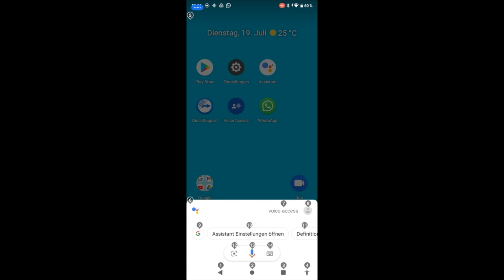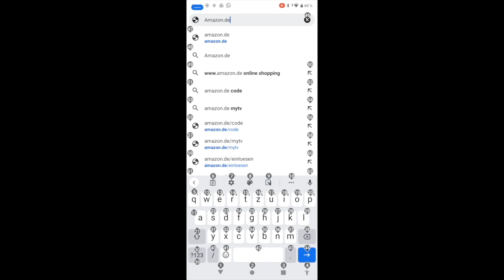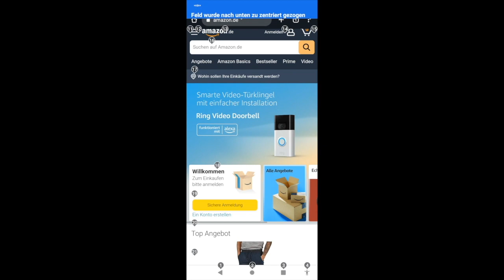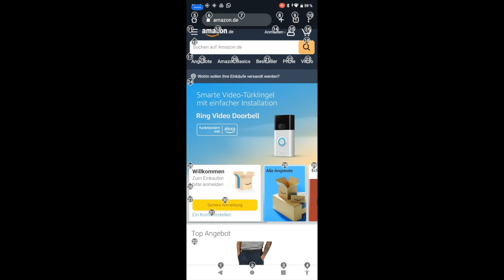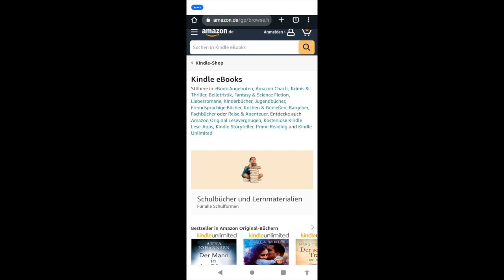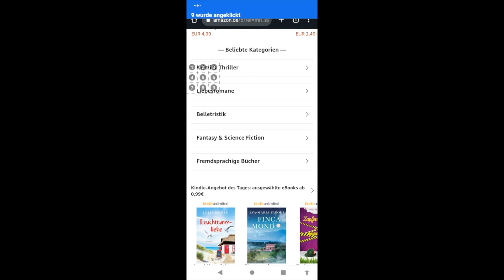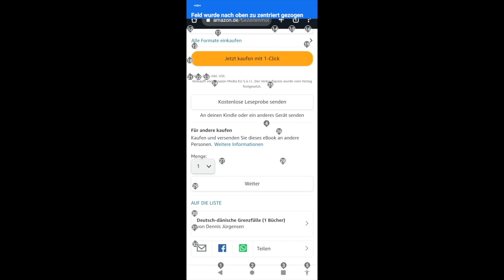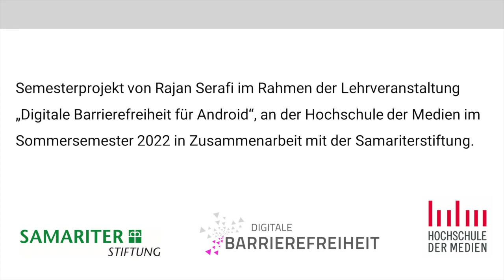Android VoiceAccess Amazon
Mit Android VoiceAccess auf der Amazon Webseite navigieren.